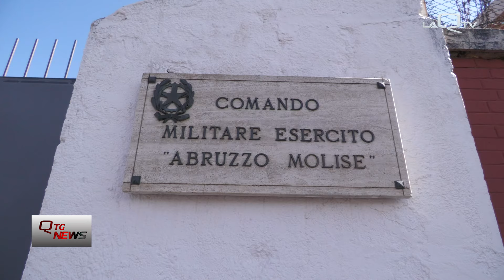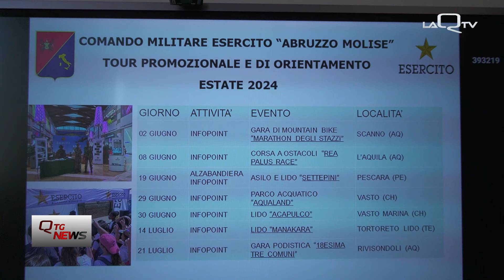Carriera nelle Forze Armate: parte la campagna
Da questo mese e fino al 21 luglio al via la campagna promozionale e di orientamento sulle opportunità professionali e gli sviluppi di carriera della Forza Armata.
Ne abbiamo parlato con il Comandante Esercito Abruzzo Molise,  il Colonnello Marco Iovinelli